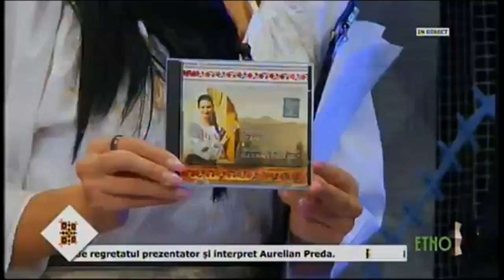Seara buna, dragi romani! - Lansare album muzical Cristina Stanescu - ETNO TV - 23.10.2017